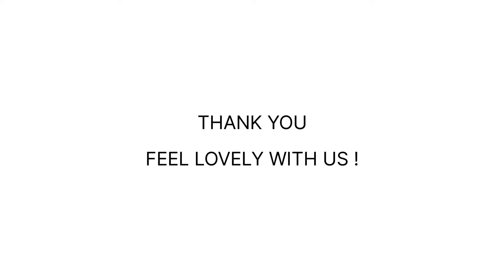Pesona Wisata Anugrah Indah Sippan Simalungun / The real hidden Paradise.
Wisata Anugrah Indah Sippan merupakan salah satu destinasi wisata baru yang yang pemandangannya sangat indah sekali di Kabupaten Simalungun. Pemandangan indah Danau Toba dengan sejuta pesona didalamnya serta pemandangan bukit yang mengingatkan kita akan tayangan layar lebar Zurassic Park yang amat sangat memukau.

Termpat tersebut juga didukung oleh Wisata agro yang mana anda dapat melihat dan menikmati perkebunan buah buahan seperti jeruk dan yang lainnya. Bahkan jika lagi berbuah anda dapat memetik sendiri untuk di konsumsi dan dibawak pulang.

Area Sppan dapat ditempuh perjalanan dari Medan via Berastagi. Sebelum Seribu dolog ada perempatan dan belok kanan. Kira kira 10 menit anda akan sampai di salah satu spot terbaik melihat pemandangan Sippan di Wisata Anugrah Indah Sippan yang dimiliki oleh bapak marga Damanik.

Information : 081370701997